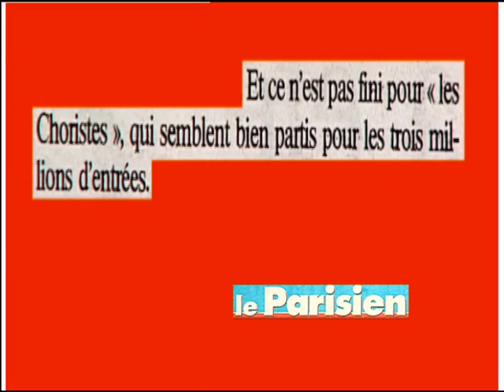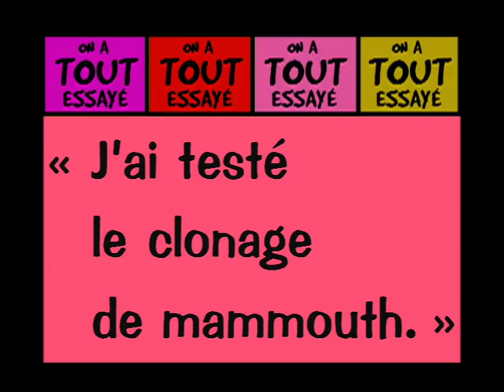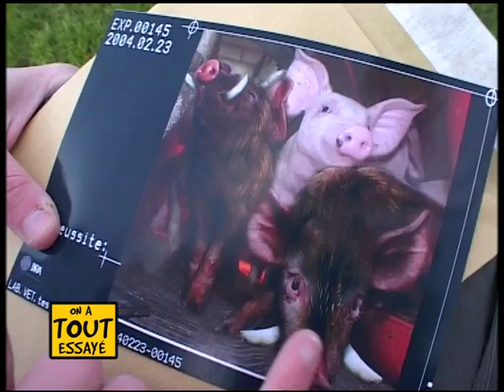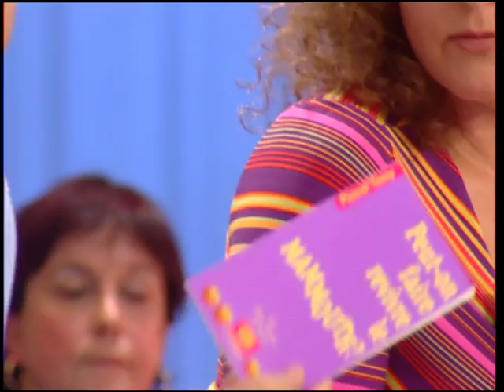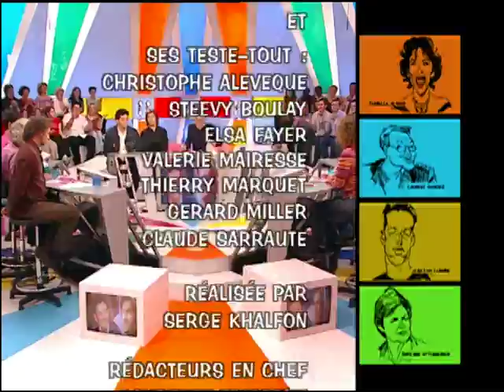Frederic Diefenthal, Jonatan Cerrada, le clonage de mammouth, On a tout essayé - 30/03/2004